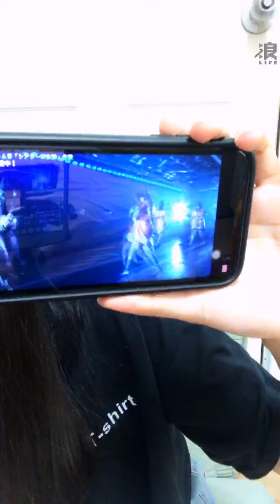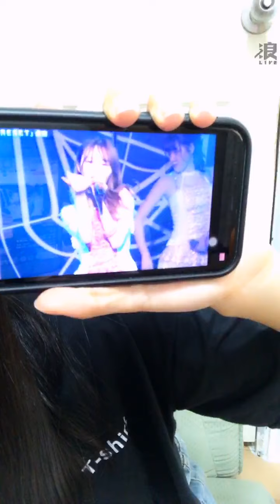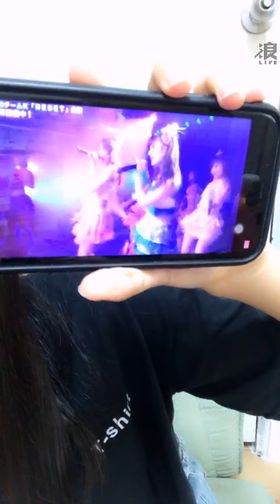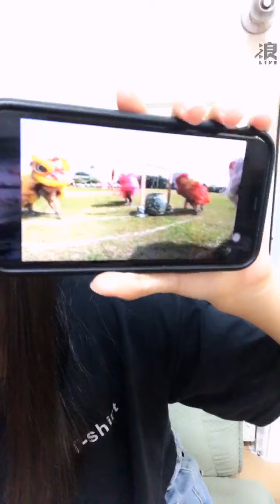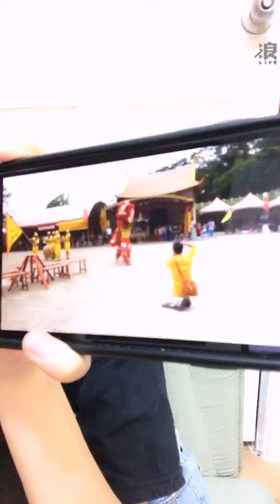200710 10:00 AKB48 TEAM TP 林于馨 浪Live